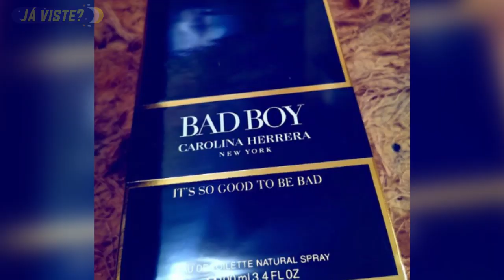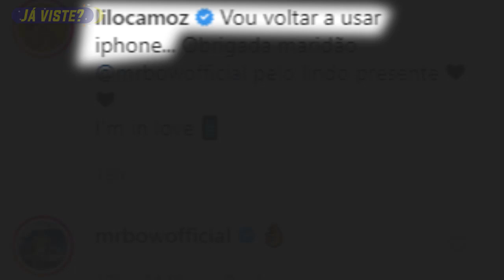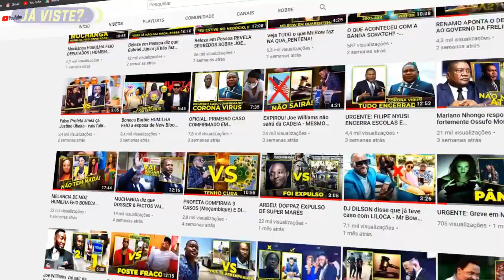PRESENTES MISTERIOSOS - ( Mr.Bow e Liloca )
@Já Viste? nas redes socias